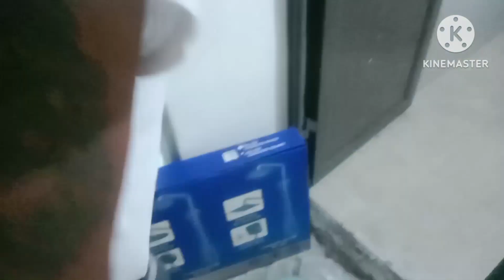nagkabit ako ng shower sabay ligo basic shower insolation..